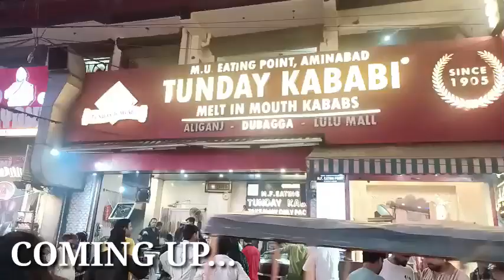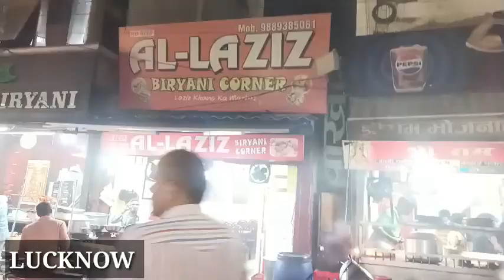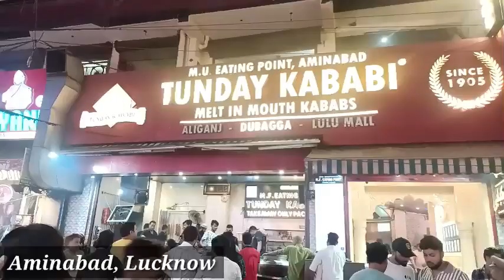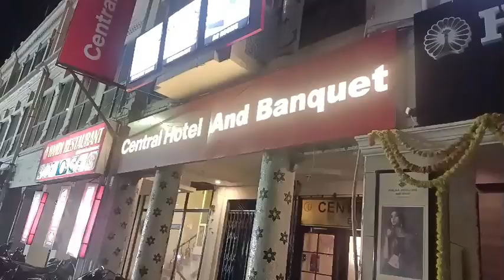Navaboka Sahar "LUCKNOW " Ma Ek Raat Navabi Andhajma , Siliguri to Delhi Road Trip -EP 4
this video you will see the  city of Lucknow and famous Tunday Kababi and beautiful hotel in Lucknow etc

Greetings from Dawa Bomzan Vlogs
If you have any comments or questions in this video and any good ideas for quality content, please write me, I will try to apply it.